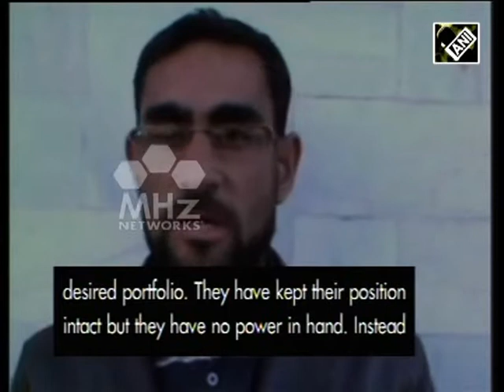Pakistan's amendment of 2009 Order faces criticism in Gilgit (SAN - 05 Mar, 2015)